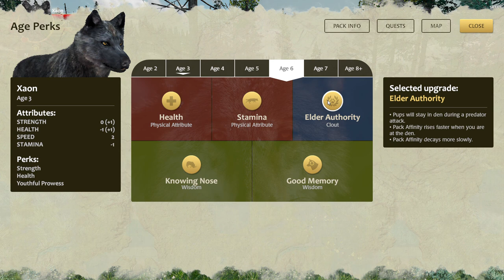Getting the Work Done!| WolfQuest:AE| Hallowed Spirits (21)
Finally, we make it to our rendezvous, and things are going great! A minor hiccup with bison, and a coyote attack and strangers taking our turf it's going smooth and that leaves us time to get food & mark territory! Maybe we will survive the rest of the year!

Discord Username & Tag: wolflynx11 # 0521